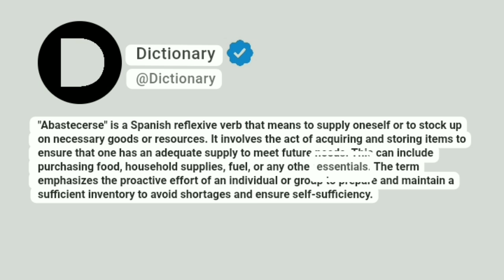Abastecerse Meaning In English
"Abastecerse" is a Spanish reflexive verb that means to supply oneself or to stock up on necessary goods or resources. It involves the act of acquiring and storing items to ensure that one has an adequate supply to meet future needs. This can include purchasing food, household supplies, fuel, or any other essentials. The term emphasizes the proactive effort of an individual or group to prepare and maintain a sufficient inventory to avoid shortages and ensure self-sufficiency.